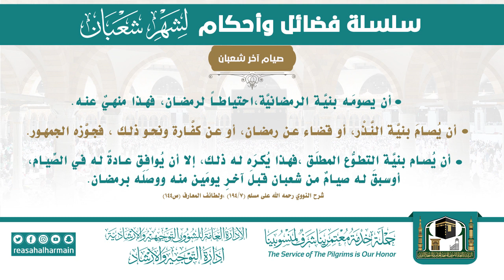أحاديث آخر شهر شعبان